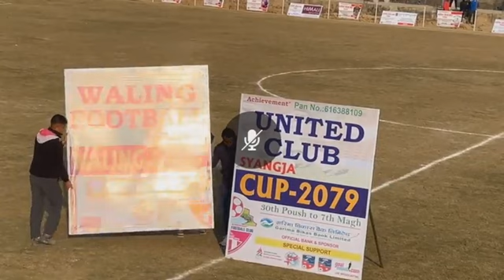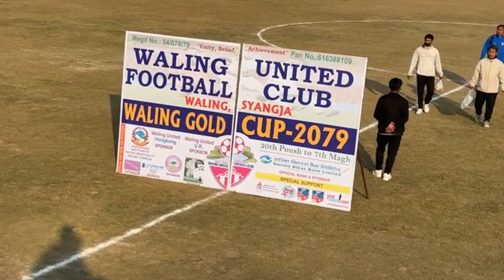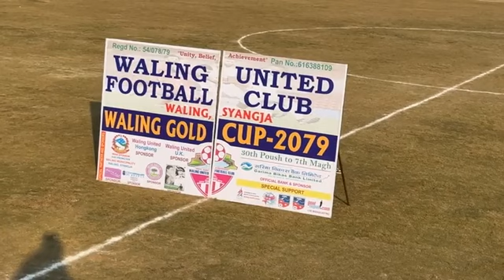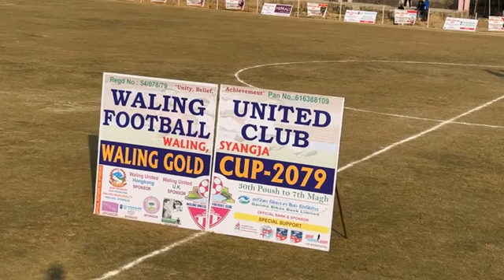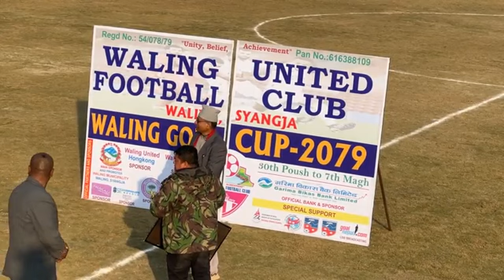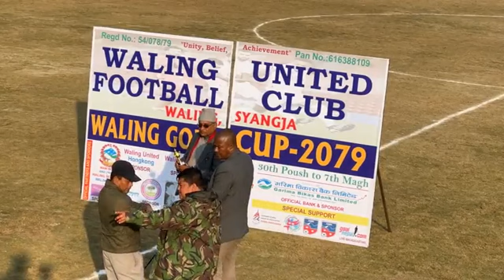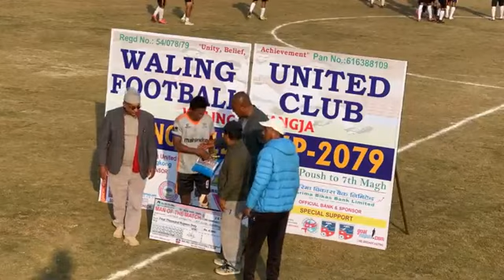1st Waling Gold Cup: APF FC, Kathmandu Vs Kba Global BFC, Chitwan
1st Waling Gold Cup:  APF FC, Kathmandu Vs Kba Global BFC, Chitwan